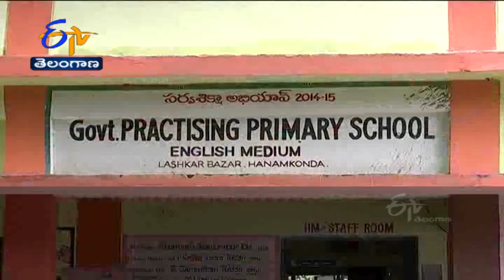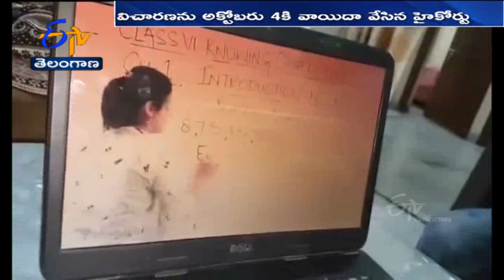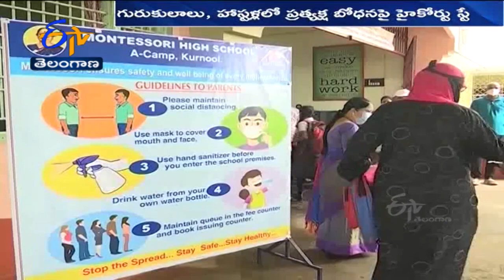ప్రత్యక్ష బోధనపై విద్యాసంస్థలదే తుది నిర్ణయం |Management Will Take Decision | Classroom Teaching |HC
ప్రత్యక్ష తరగతులకు తప్పనిసరిగా హాజరుకావాలని విద్యార్థులను బలవంత పెట్టవద్దని హైకోర్టు ఆదేశించింది. ఆన్ లైన్  బోధన కొనసాగించాలా.. ప్రత్యక్ష తరగతులు ప్రారంభించాలా విద్యా సంస్థలే నిర్ణయం తీసుకోవాలని స్పష్టం చేసింది. ప్రత్యక్ష బోధన చేయని విద్యా సంస్థలపై చర్యలు తీసుకోవద్దని ఉత్తర్వులు జారీ చేసింది. గురుకులాలను ఇప్పుడే తెరవొద్దంటూ స్టే ఇచ్చింది.